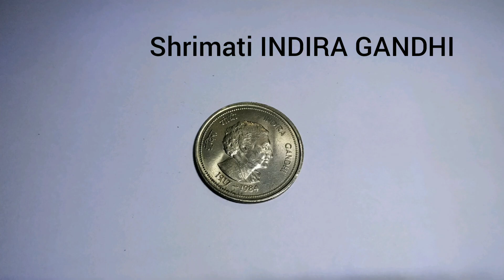5rupees old coin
5rupees old coin ‎@types of product